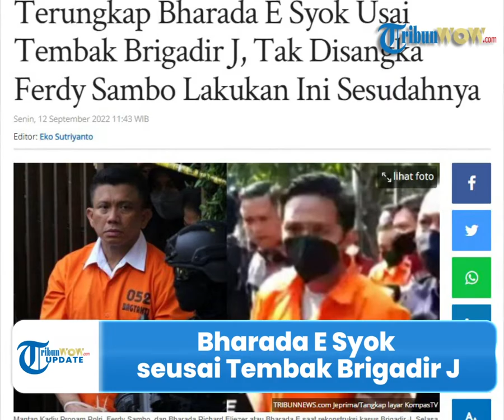Terungkap Perasaan Bharada E Setelah Tembak Brigadir J, Syok hingga Mundur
TRIBUN-VIDEO.COM - Bharada E mulai mengungkap detik-detik penembakan Brigadir J hingga tewas.

Bahkan membeberkan perasaannya seusai menembak rekannya sendiri Brigadir J.

Hal tersebut disampaikan pengacara Bharada E, Ronny Talapessy.

Video Production: Ika Vidya Lestari